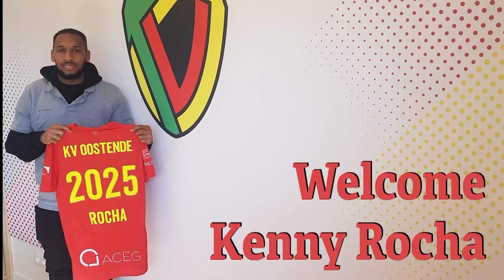Welkomstinterview Kenny Rocha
"Executive President Gauthier Ganaye bood me hier een zeer mooi project aan. Ik hoop om bij KVO even beslissend te zijn als bij Nancy. Hopelijk kan ik snel kennis maken met de supporters in het stadion." - Kenny Rocha.